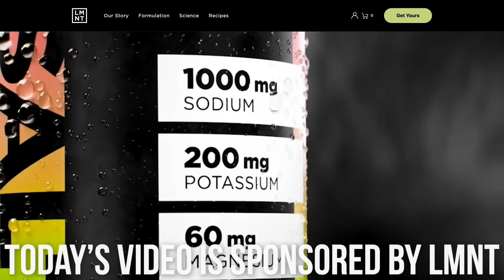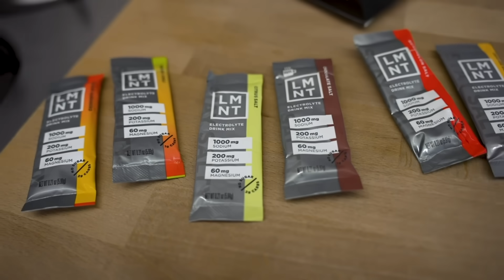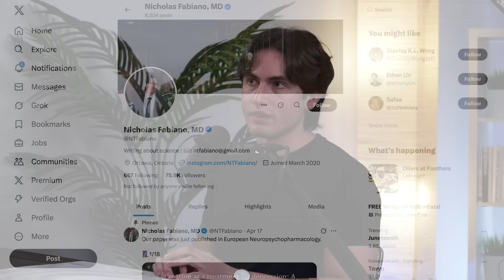They Found the Biggest Cause of Microplastics in the Brain - Neuropsychiatrist Reveals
Timestamps ⏱

0:00 - Intro
1:40 - Free Variety Pack of LMNT
2:52 - Microplastic Levels in the Brain & Dementia
3:45 - Ultra-Processed Foods & Microplastics
7:14 - Do Microplastics Accumulate With Age?
7:55 - Reducing Microplastic Accumulation
11:02 - Microplastics & Brain Health
13:18 - Sauna & Sweating Benefits